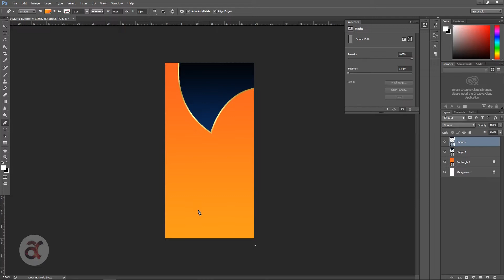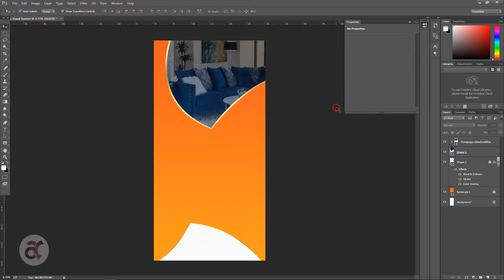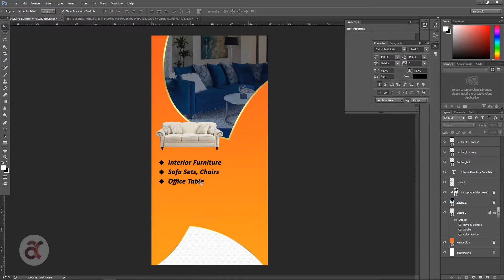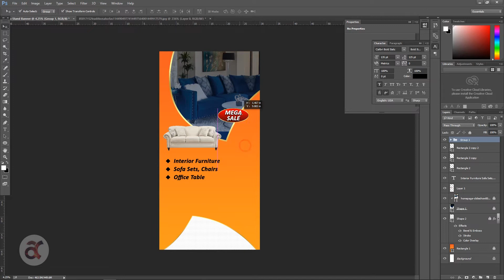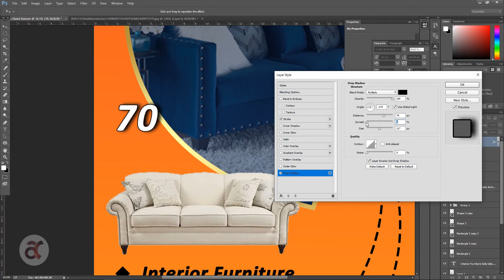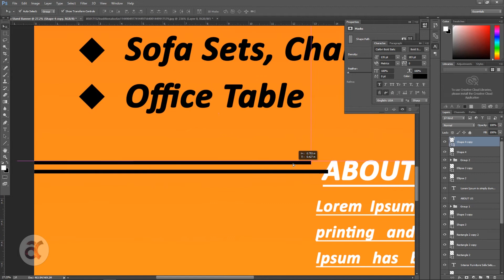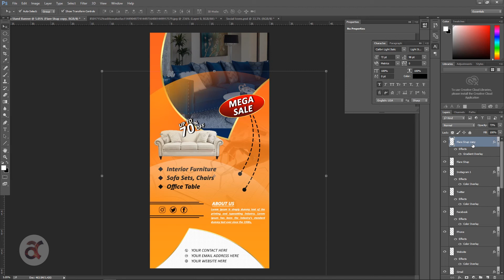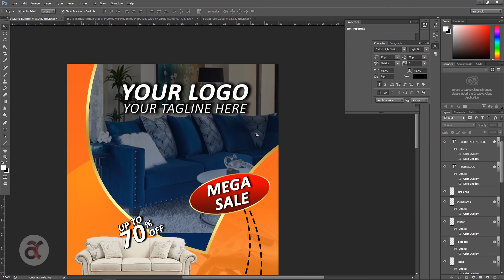How to Make Furniture Rollup Stand Banner [ Photoshop Tutorial ] Advertise Banner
Furniture Rollup Stand Banner